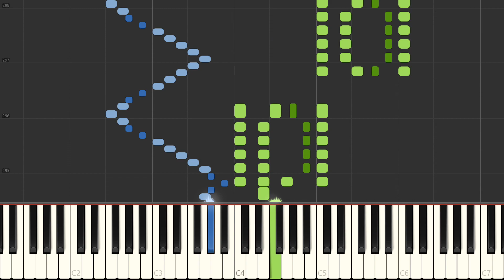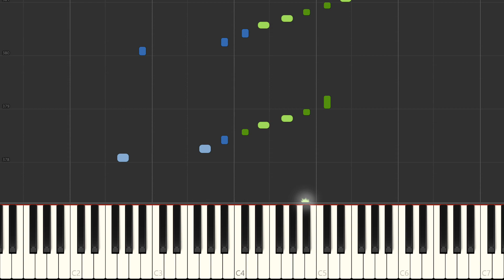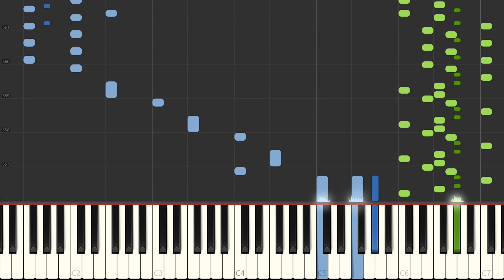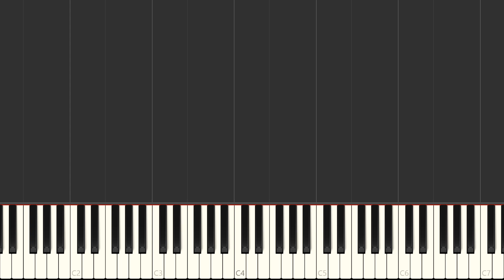Beethoven Sonata No 23 F minor Appassionata , Opus 57 1804 3 Movement how to play piano tutorial